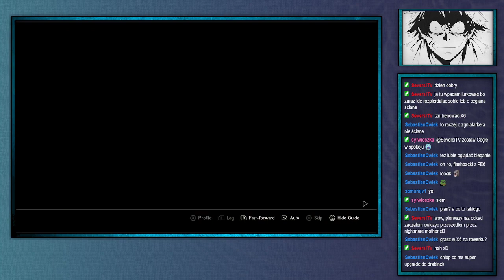ShinjiFaraday archiwum: Trilange Strategia—6—18.01.2023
Streamy w każdą środe o 18:00 i sobotę o 17:00
Streamy na: